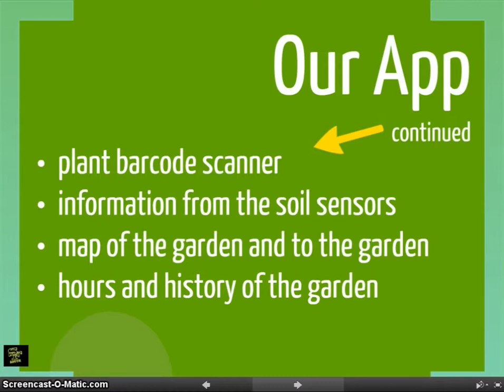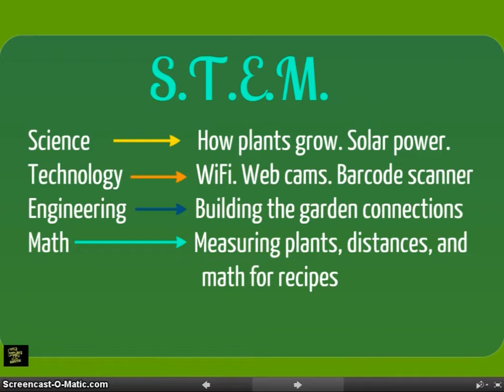Santa Fe South Middle School - OKC - Verizon App Challenge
6th grade students. An app for a community garden that our school plans to build soon.